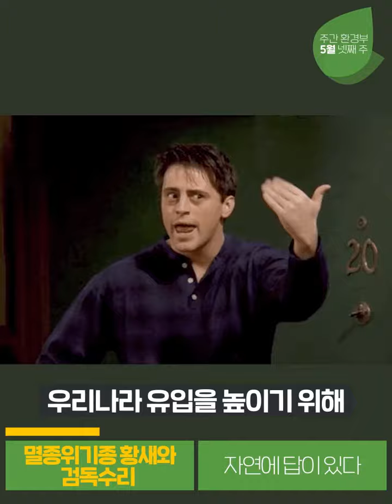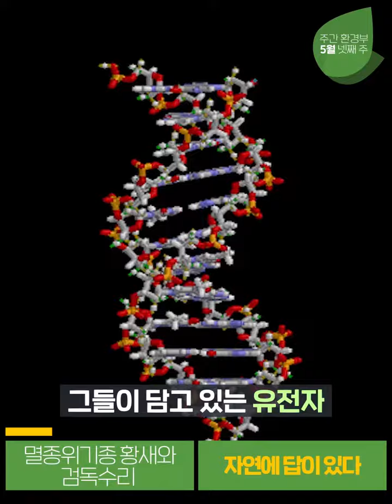멸종위기종, 전 세계 2,500여 마리만 남은 새는? I 주간환경부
지난 5월 22일은 세계 생물 다양성의 날이었는데요.
관련 소식 주간환경부에서 만나보시죠~!

00:01 멸종위기종 황새와 검독수리
01:29 자연에 답이 있다!